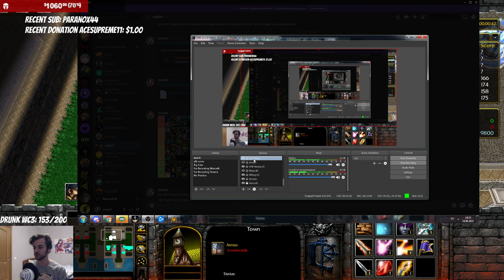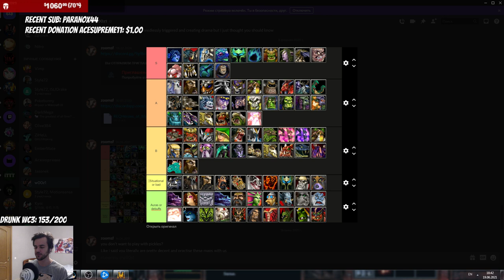Warcraft Champions Cup #2 - Legion TD 6.4 OZE Showcase